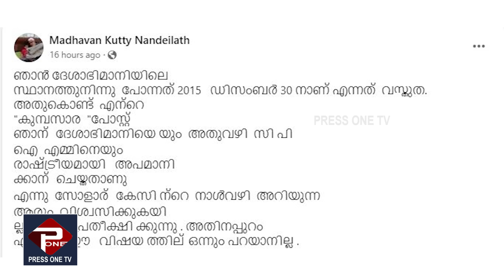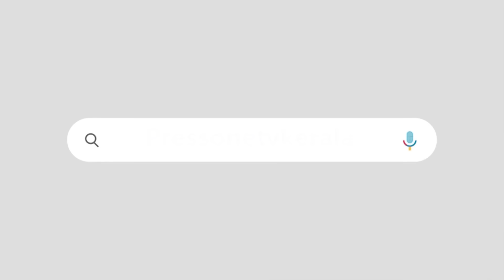വസ്തുത നിരത്തി മറുപടി| ദേശാഭിമാനിയെ കുറിച്ചുള്ള പോസ്റ്റ് തിരുത്തി എൻ മാധവൻകുട്ടി